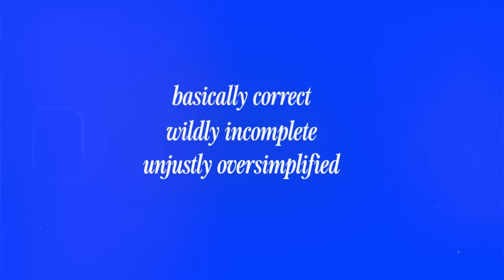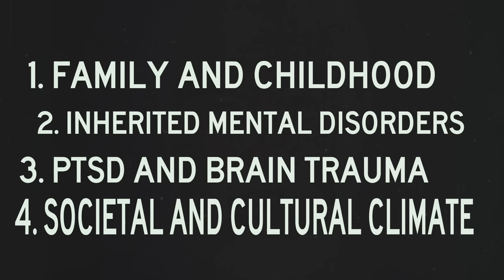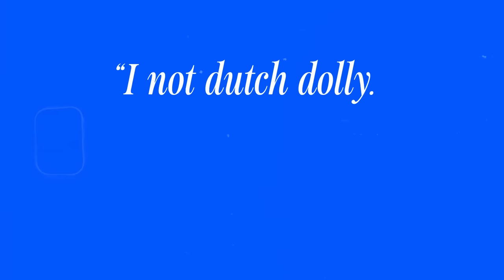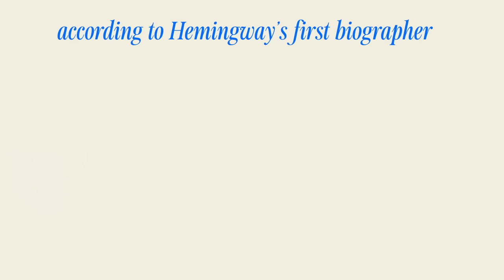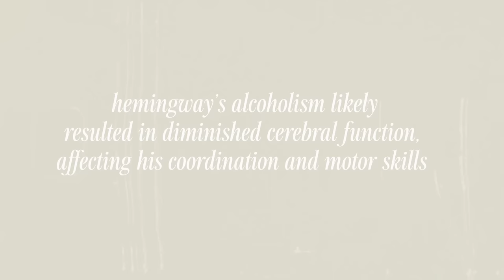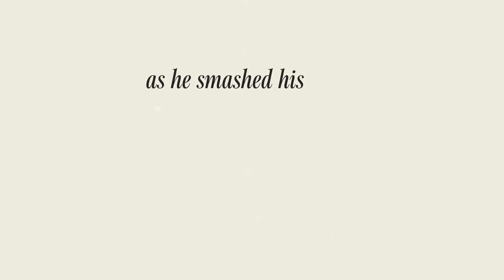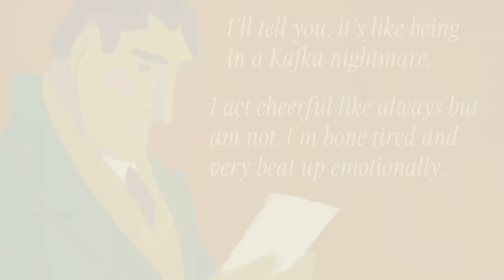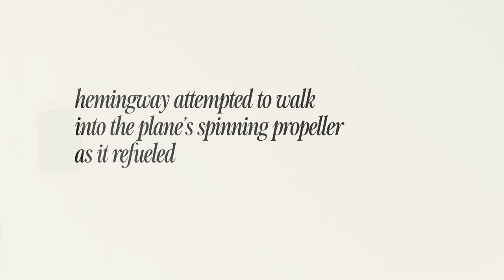HEMINGWAY: The Unbearable Pain of Greatness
images generated with Midjourney AI